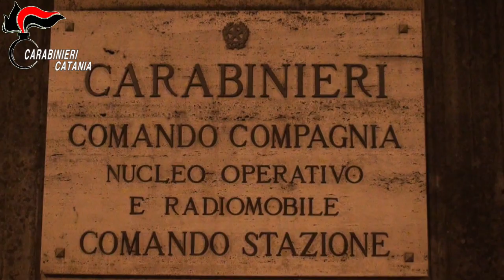OPERAZIONE GRAVINA DI CT